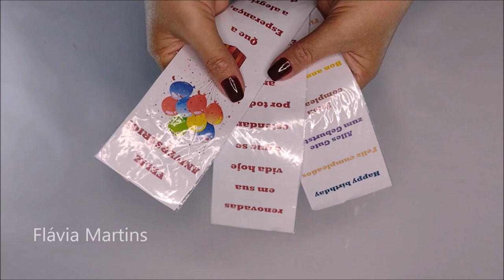BOLO SURPRESA recheado com MENSAGEM ou dinheiro - MONEY CAKE - Flávia Martins